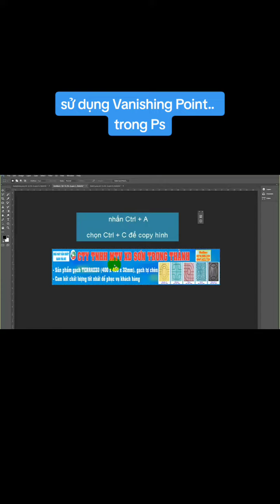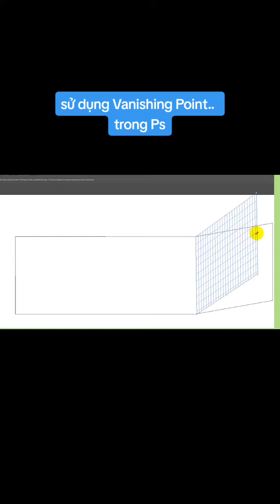sử dụng Vanishing Point trong Ps